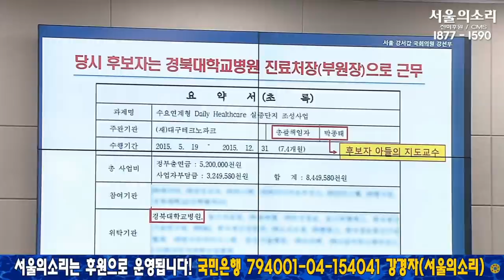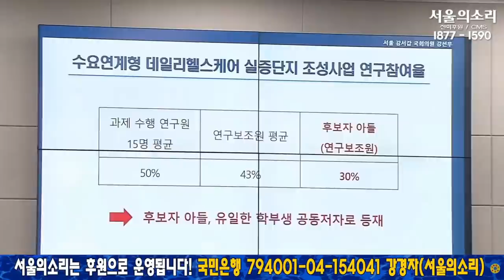강선우, 우연에, 우연에,우연은 정호영 너 밖에 없어!